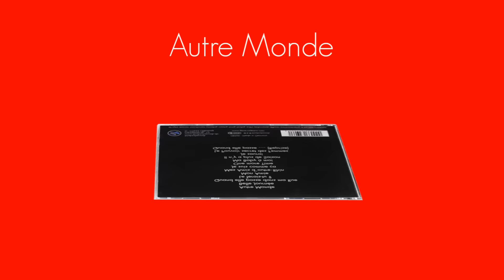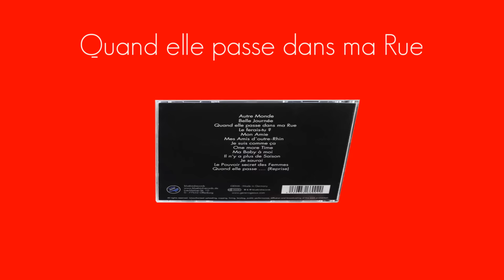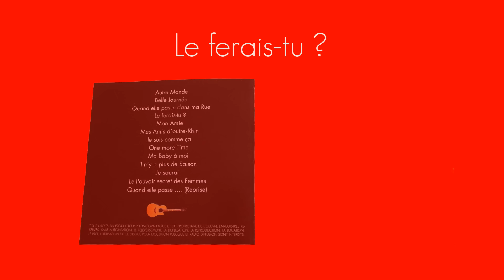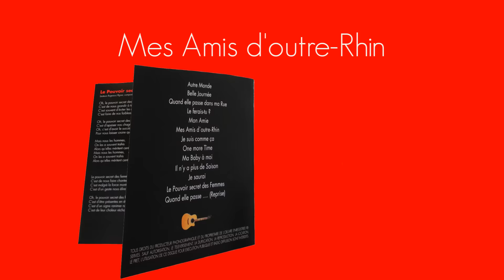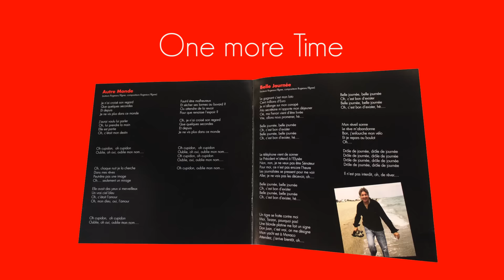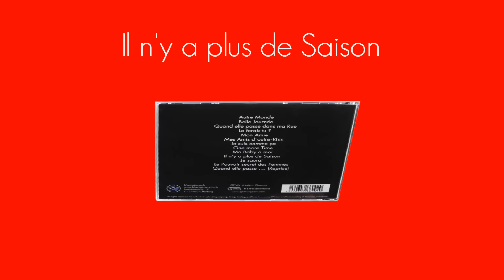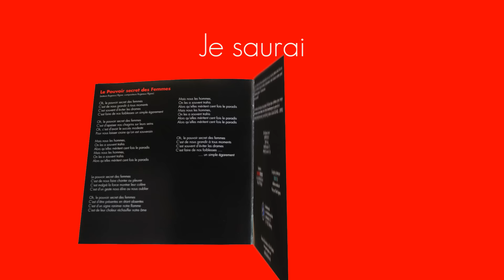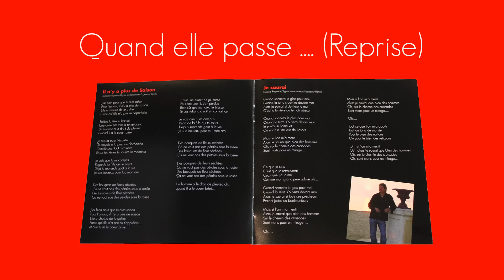Illgner Rogeaux - Je suis comme ça (Full Album) (Official 96kbit/s Edit)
The CD "Je suis comme ça" is available
in every download store and CD shop

Lyrics ba Gêne Rogeaux and Thilo Illgner
Exept "One more Time" by Gêne Rogeaux and Nicole Letalleur

Voice by Gêne Rogeux
Acoustic guitar by Gêne Rogeaux
Electric solo guitar by Patrick Schneckenburger

Piano, organ, all synthesizers, bass,
Drums and orchestra programming by Thilo Illgner